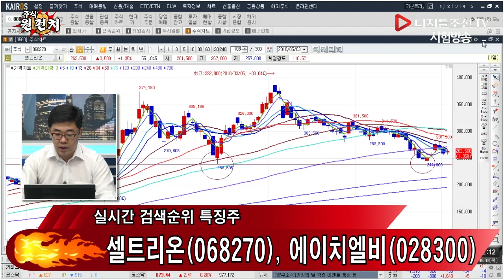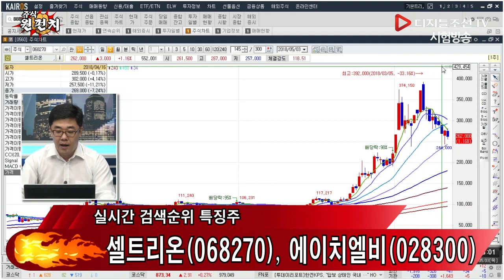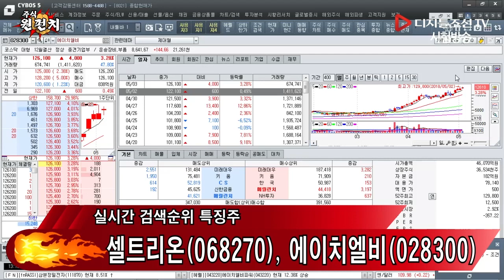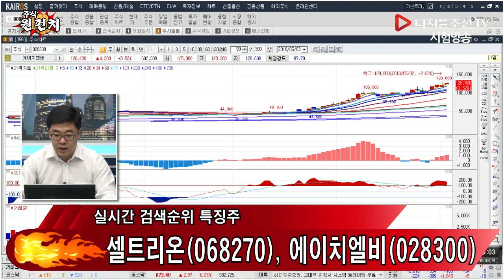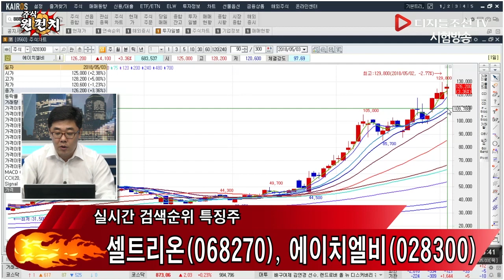실시간 검색순위 특징주_셀트리온, 에이치엘비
실시간 검색순위 특징주_셀트리온(068270), 에이치엘비(028300)